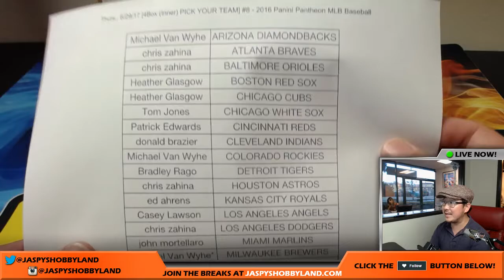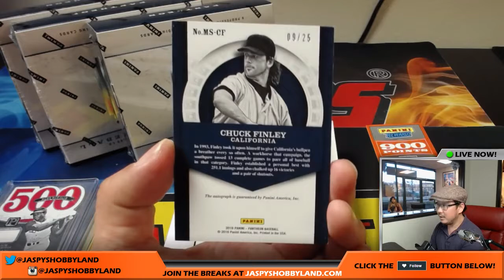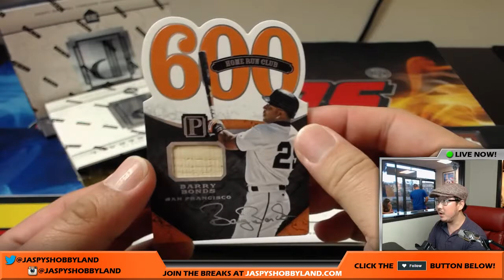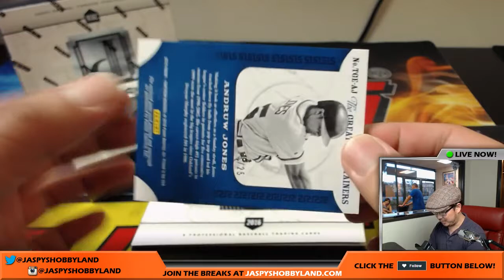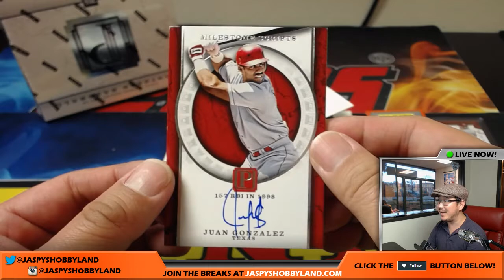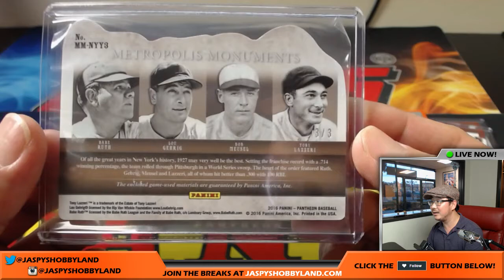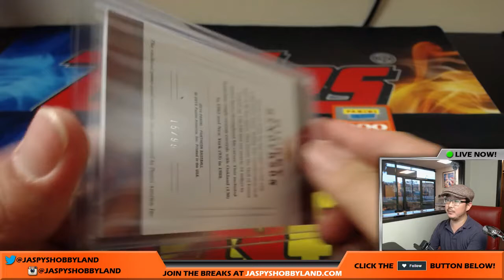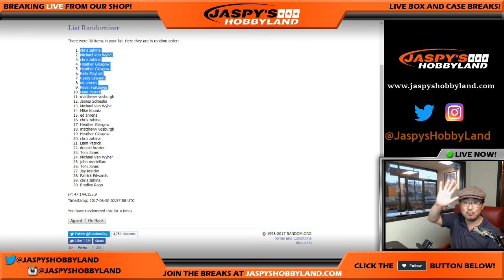Thurs., 6/29/17 [4Box (Inner) PICK YOUR TEAM] #8 - 2016 Panini Pantheon MLB Baseball